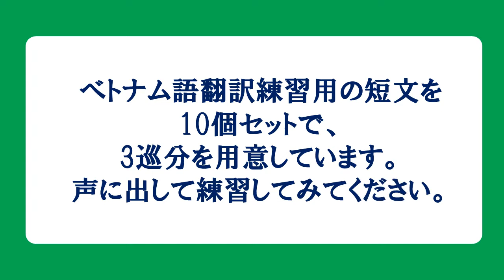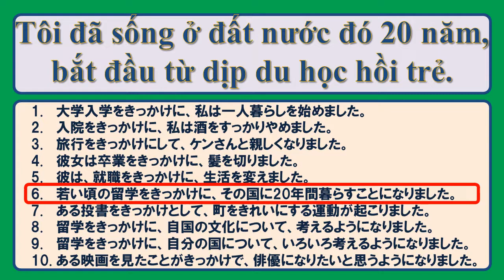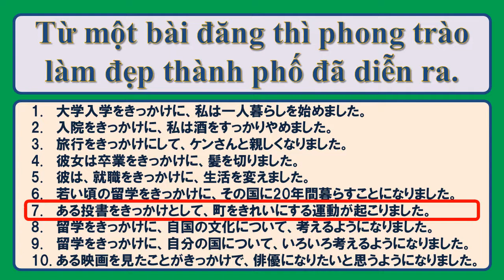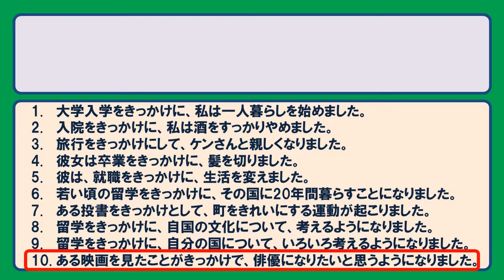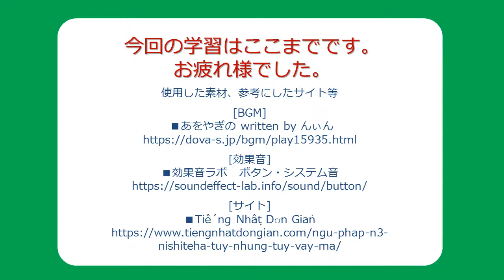022-ベトナム語短文ペラペラ特訓 [～をきっかけに]の世界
022-ベトナム語短文ペラペラ特訓 [～をきっかけに]の世界

大学入学をきっかけに、私は一人暮らしを始めました。
Nhờ vào đại học mà tôi bắt đầu sống một mình.

入院をきっかけに、私は酒をすっかりやめました。
Từ dạo nhập viện, tôi đã bỏ hẳn rượu.

旅行をきっかけにして、ケンさんと親しくなりました。
Từ chuyến đi du lịch thì tôi đã bắt đầu thân với anh Ken.

彼女は卒業をきっかけに、髪を切りました。
Cô ấy nhân dịp tốt nghiệp đã cắt tóc.

彼は、就職をきっかけに、生活を変えました。
Anh ấy từ khi đi làm đã thay đổi lối sống.

若い頃の留学をきっかけに、その国に20年間暮すことになった。
Tôi đã sống ở đất nước đó 20 năm, bắt đầu từ dịp du học hồi trẻ.

ある投書をきっかけとして、町をきれいにする運動が起こりました。
Từ một bài đăng thì phong trào làm đẹp thành phố đã diễn ra.

留学をきっかけに、自国の文化について、考えるようになりました。
Nhờ đi du học mà tôi suy nghĩ về văn hóa nước mình.

留学をきっかけに、自分の国について、いろいろ考えるようになりました。
Từ dịp du học, tôi đã bắt đầu suy nghĩ nhiều điều về đất nước mình.

ある映画を見たことがきっかけで、俳優になりたいと思うようになりました。
Từ một dịp xem bộ phim nọ, tôi đã bắt đầu muốn trở thành một diễn viên.
[BGM]
 ■あをやぎの written by んぃん

[効果音]
■効果音ラボ　ボタン・システム音

[サイト]
■Tiếng Nhật Dơn Giản